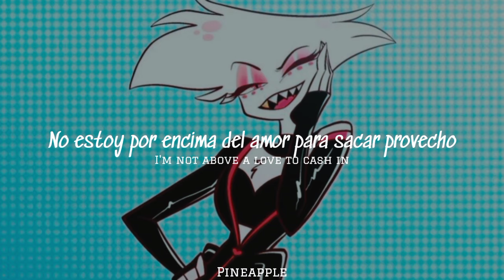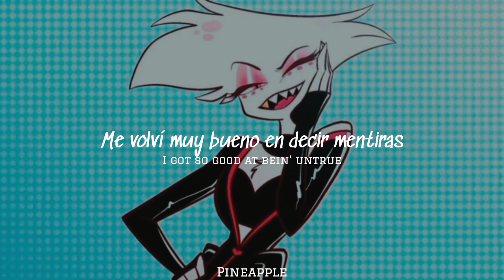"Porque sé que eres veneno"☠️✨—Poison—Hazbin Hotel(Angel Dust) letra español e inglés